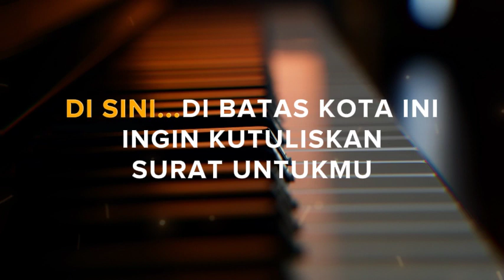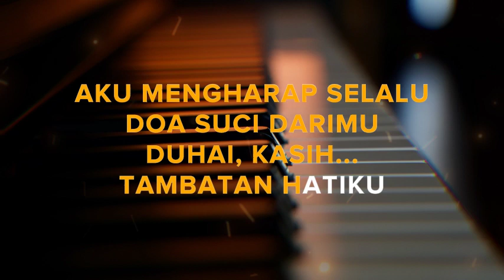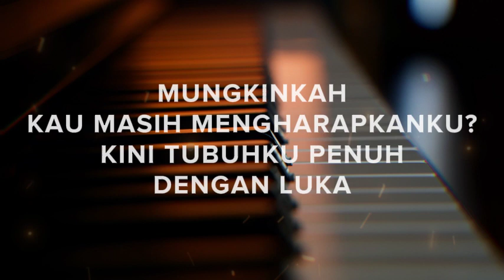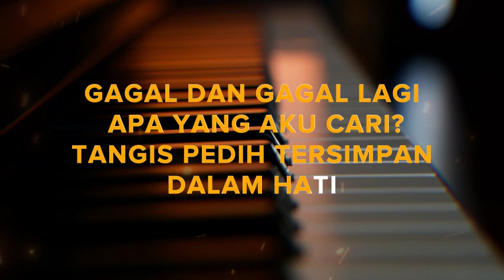Karaoke Lagu Di Sini Dibatas Kota Ini-KARAOKE HD|| Tommy J. Pisa,Nada Pria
Terima Kasih sudah singgah sejenak

Di sini, di batas kota ini

Kukenang lagi saat menjelang perpisahan